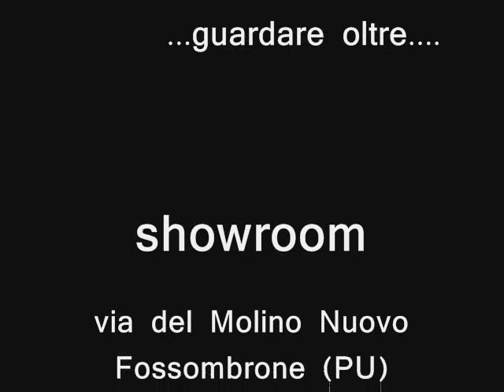GIOMMI for LUALDI DOORS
GIOMMI SNC
IS PROUD TO HOST IN ITS SHOWROOM
lualdi doors.

LUALDI is a pioneer of industrial design applied to the door, Lualdi, since 1960, has developed a range of high quality products created by big names of the Italian and international design; beginning with Luigi Caccia Dominioni, collaborator of the company.

Lualdi doors' Awards

    EXHIBITION AT MUSEO D'ARTE CONTEMPORANEA - MADRID
    EXHIBITION AT '11° BIO - LUBIANA
    SAD 87 - MEDAL SALON DES ARTIST DÉCORATEUR - PARIS
    MOSTRA "I SEGNI DELL'HABITAT" GRAND PALAIS - PARIGI
    EXHIBTION "IMAGE E DESIGN" - BOLZANO
    "I SEGNI DELL'HABITAT" GOOD LIVING SHOW - TOKYO
    ADI - DIPLOMA 15° COMPASSO D'ORO - MILAN
    EXHIBITION "WORLD DESIGN EXPO 89" - NAGOYA
    5 STAR AWARD ADI/TECNOHOTEL EXHIBITION "DISEGNO ITALIANO A NEW YORK" - NEW YORK
    "LA PLUS BELLE MAISON DU MONDE "CENTRE GEORGE POMPIDOU - PARIS
    TROFÉE DU DESIGN "MEDAILLE D'OR BATIMAT" - PARIS